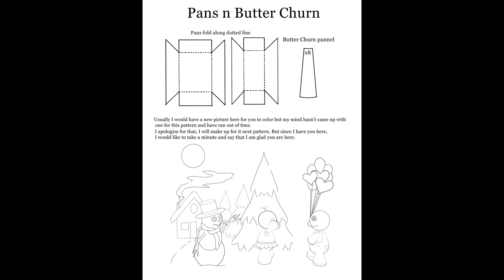Pots Pans and Butter Churn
Hi Everyone
Today,  we will be making pots out of medicine bottles, pans out of aluminum, and a butter churn.